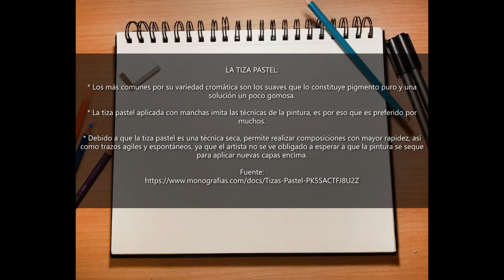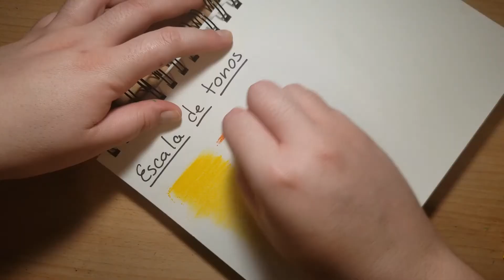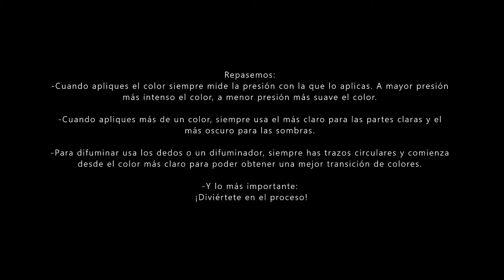MAB en Casa: Pintando con tiza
Conoce sobre los distintos materiales de arte en este video-taller. Exploraremos el pastel de tiza, sus características y aprenderás sobre la mezcla de colores.

Publica tu ejemplo en la sección de los comentarios usando